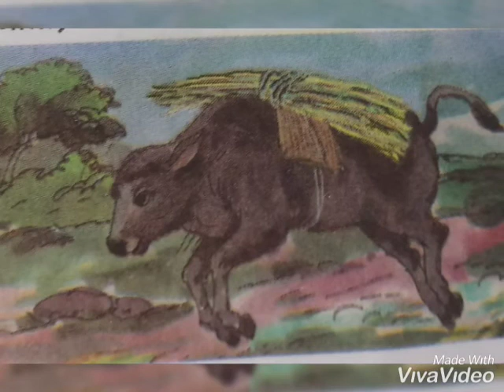पाणी किती खोल: इयत्ता - तिसरी : विषय - मराठी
पाणी किती खोल Created by Sunil Jadhav